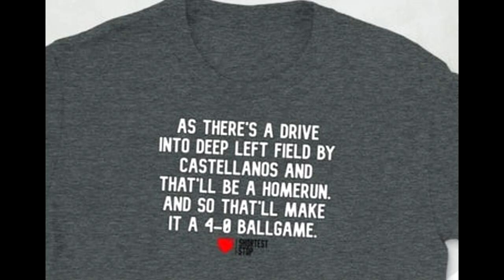Trea Turner's Smooth Slide into Home Plate. Check him for the Slicky Stuff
The Dodgers new player Trea Turner showed his slick sliding abilities today as he came home in the bottom of the sixth. A hit by Will Smith gave him a chance to score, and he took it. He comes in quick to the plate and pulls off a very graceful slide that misses the tag and puts a run on the board for the Dodgers. Even with Bryce Harpers great throw to the plate, the do not manage to catch him. He has been doing well for the Dodgers after being traded by the Nationals on July 30th this year. It is hard to get over how smooth his slide to home plate was, he needs to be check for foreign substances.

Nice work work Trea!

Los Angeles Dodgers vs Philidelphia Phillies August 10th, 2021.